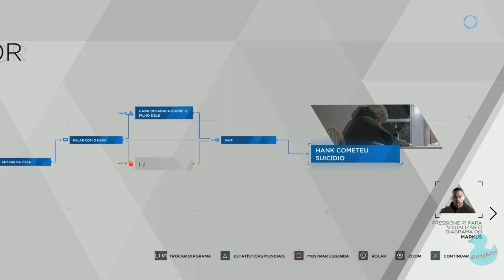Detroit Become Human Troféu EU VOLTAREI Final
CONNOR - Capítulo Noite da alma
Trofeu conquistado no vídeo - EU VOLTAREI